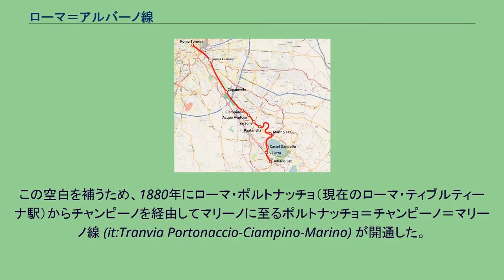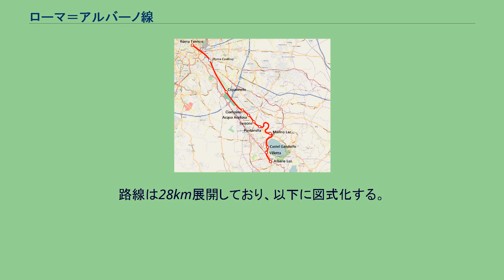ローマ＝アルバーノ線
ローマ＝アルバーノ線（イタリア語: Ferrovia Roma-Albano）は、イタリアの首都ローマ近郊の鉄道路線。
ローマ市内とその南東近郊にあたるカステッリ・ロマーニ地方とを結ぶ、3つの路線のうちのひとつである。
トレニタリアによって運行されており、他の2路線とともにラツィオ地方鉄道網 (FL lines) FL4 (it:FL4) （旧称FR4）の一部を構成する。
ローマ中心部のローマ・テルミニ駅を起点とし、チャンピーノ、マリーノ、カステル・ガンドルフォの町を経てアルバーノ・ラツィアーレ駅（ローマ県アルバーノ・ラツィアーレ）に至るこの路線は、1889年に開業した。
1927年にはアルバーノ・ラツィアーレより南のネットゥーノまでが開通したが、その後廃止されている。
ローマ～チャンピーノ間が複線区間である。
イタリア王国が、教皇領（教皇国家）であったローマ周辺を併合した1870年の時点で、カステッリ・ロマーニ周辺地域には既に2つの鉄道路線があった。
教皇国家は1856年にローマとフラスカーティを結ぶ路線（ローマ＝フラスカーティ線）を、1863年にはローマとヴェッレトリとを繋ぐ路線（ローマ＝ヴェッレトリ線）を、それぞれ建設していた。
しかしながら、カステッリ・ロマーニの中心部にあたるグロッタフェッラータからジェンツァーノ一帯には、鉄道が敷設されないでいた。
この空白を補うため、1880年にローマ・ポルトナッチョ（現在のローマ・ティブルティーナ駅）からチャンピーノを経由してマリーノに至るポルトナッチョ＝チャンピーノ＝マリーノ線 (it:Tranvia Portonaccio-Ciampino-Marino) が開通した。
ただしこれは、一般的な鉄道路線ではなく、蒸気機関車が走るトラム（路面汽車）としてであった。
しかしながら、チャンピーノとマリーノの間の激しい標高差を越える上での路線設計のまずさがすぐに明らかになり、同線を経営する上での困難を引き起こした。
この路面汽車は、現在はマリーノからパンタネッレにかけてのロマーナ通りやカストリメニエンセ通りの大部分を占めている、マリーノのガリバルディ広場に到着していた。
ポルトナッチョ - マリーノ間の開業の翌年（1881年）、国王ウンベルト1世は、チェッキーナ経由でネットゥーノとアルバーノ・ラツィアーレを結ぶ新たな鉄道路線の実現の布告にサインした。
この新線は1884年3月に開業し、ヴェッレトリ行き路線と交差しチェッキーナに達した。
そのためローマ＝アルバーノ間を結ぶ鉄道はチェッキーナを中間地点とすることとなった。
このように連結された線路は行程の長さや所要時間において最終的な解決に至ることができなかったことが明確となった。
この地域の地形上の特徴のある特別な区間の難問をかかえながら、ローマとアルバーノ・ラツィアーレ間を直結する問題に取り組むことを決定した。
鉄道の実現の為に4つのトンネル（コッレ・チミーノ、マリーノを掘り、カステル・ガンドルフォ、アルヴァーノ・ヴィッラ）と一つの高架と6つのアーチ（マリーノ付近の「セイ・ポンティ」橋）を作り、1889年10月23日にチャンピーノとアルバーノ・ラツィアーレ間が開業した（チャンピーノとローマの区間は既にあった他の路線と共有）。
新たな鉄道の開業によって、ポルトナッチョ＝マリーノ間の蒸気汽車は不要となり、1889年に廃止された。
ローマ＝アルバーノ＝ネットゥーノ鉄道路線では、マリーノ駅とアルバーノ駅がいまだに証明するように 郵便や貨物の激しい交通量があった、その重要さはゴムタイヤでの交通が多くなり全てが消滅してしまった。
ネットゥーノとの接続は、最初にチェッキーナで途切れたため1927年にアルバーノ＝チェッキーナ間も使えなくなった。
チャンピーノ＝アルバーノ・ラツィアーレ線は1947年に電化された（ローマ＝チャンピーノ間はすでに戦前に済んでいた）。
最初は蒸気機関車により牽引されていた列車、1930年代から終戦にかけて旅客輸送に従事していた「リットリーナ」、その後はより近代的な電化車両に交換された。
カステッリ・ロマーニの路線では間違いなくローマ＝アルバーノ線はもっとも見晴らしが良く、ローマの前に拡がるパンタネッラ駅～マリーノ・ラツィアーレ駅間とアルバーノ湖前のスペクタクル、カステル・ガンドルフォ・トンネル入り口の火山のクレーター内側の山稜が路線と並ぶ様などが見られる。
路線は28km展開しており、以下に図式化する。